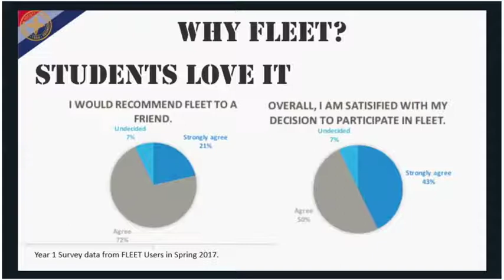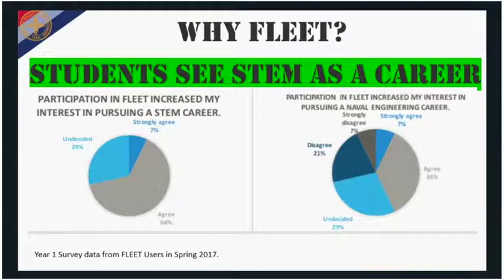Why use FLEET? Data!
Data from FLEET users shows that the program is engaging and increases student interest in STEM careers. This clip is an excerpt of the FLEET webinar recorded November 8, 2017